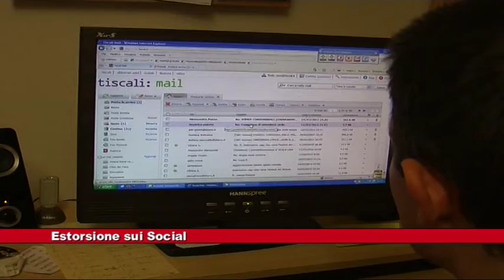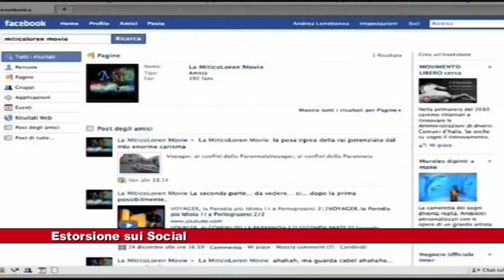News Telecittà 09.08.2019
Tg Veneto